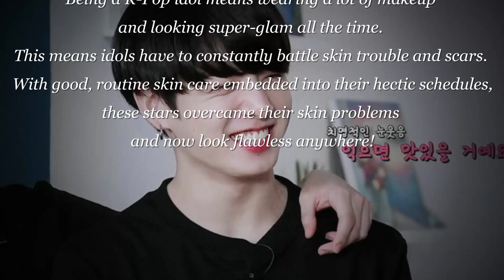20 Stars Overcame Their Skin Problems And Now Look Flawless Anywhere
20 Stars Overcame Their Skin Problems And Now Look Flawless Anywhere.

[List]:
1. EXO’s Chanyeol
2. EXO’s Kai
3. EXO’s Xiumin
4. BTS’s Jungkook
5. Red Velvet’s Irene
6. AOA’s Seolhyun
7. SHINee’s Onew
8. SHINee’s Taemin
9. BIGBANG’s Taeyang
10. Girls’ Generation’s Seohyun
11. Girls’ Generation’s Tiffany
12. Girls’ Generation’s Sunny
13. Super Junior’s Kyuhyun
14. Super Junior’s Donghae
15. Girl’s Day’s Hyeri
16. CNBLUE’s Yonghwa
17. B.A.P’s Daehyun
18. TEEN TOP’s Ricky
19. Jo Kwon
20. Nam Tae Hyun

[Music]:
FORTYTHR33 - BAY BREEZE (FREE MUSIC FOR VLOGS)